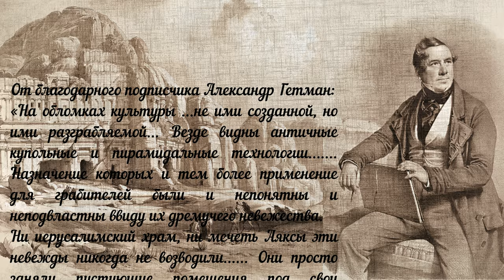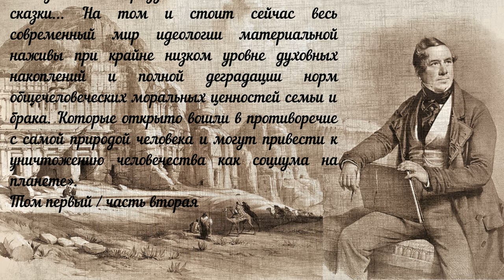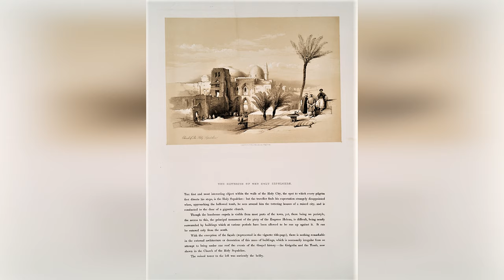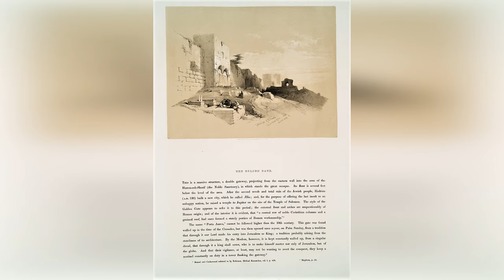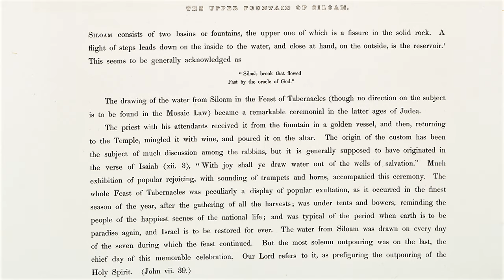Святая земля, Сирия, Идумея, Авария, Египет, Нубия из чертежей сделанных на месте 1842 Том 1/Часть 2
Продолжаем публикацию малоизвестных архивов и литографий Дэвида Робертса  «Святая земля, Сирия, Идумея, Аравия, Египет и Нубия: из чертежей, сделанных на месте», создание архива датировано 1842 – 1849 год. Сам архив, это 260 страниц литографий с текстом. В связи с тем, что архив очень уникален и достаточно объёмен, было принято решение его разделить на части. Такое решение вызвано желанием показать литографии подробней, так как литографии Дэвида Робертса высокого уровня и всё зафиксировано в мельчайших подробностях.
В русскоговорящем сообществе с альтернативным взглядом к истории художник Дэвид Робертс мало известен. Почему-то все взгляды "Альтернативщиков" устремлены на знаменитого итальянского археолога, архитектора и художника-графика, мастера архитектурных пейзажей, исследователя и коллекционера римских древностей, издателя эстампов Джованни Баттиста Пиранези. Хотя по своей значимости Дэвид Робертс стоит в одном ряду с достойными художниками такого уровня, как и Баттиста Пиранези. На мой взгляд для "альтернативщика" кому неизвестен художник Дэвид Робертс посмотрев этот малоизвестный архив будет приятно удивлён и пополнит свою копилочку знаний в теме альтернативная история.
Публикую это бесценное литографическое издание художника в строгой последовательности литографий и текста без изменений!

Предисловие:
«На обломках культуры ...не ими созданной, но ими разграбляемой... Везде видны античные купольные и пирамидальные технологии. Назначение которых и тем более применение для грабителей были и непонятны и неподвластны ввиду их дремучего невежества.
Ни иерусалимский храм, ни мечеть Аяксы эти невежды никогда не возводили. Они просто заняли пустующие помещения под свои примитивные нужды и не понятые ими же религиозные верования их же пророков и христианских пастырей. Прошлая культура была основана на ведических знаниях в прямом общении людей с умудрёнными тысячелетий опытов и знаний Учителями-наставниками земного человечества. Прямого контакта без всяких посредников-исказителей истины. Люди ВЕДАЛИ, а не верили всякого рода авантюристам и негодяям, пытавшимся
монетизировать невежественную часть общества болтовнёй о каких-то чудесах. Но невеждами очень легко управлять, манипулируя их сознанием и придумывая всё новые и новые сказки... На том и стоит сейчас весь современный мир идеологии материальной наживы при крайне низком уровне духовных накоплений и полной деградации норм общечеловеческих моральных ценностей семьи и брака. Которые открыто вошли в противоречие с самой природой человека и могут привести к уничтожению человечества как социума на планете».
По вопросам покупки или обмену гравюрами, фотографиями, картами обращайтесь. Всегда готов рассмотреть интересные предложения. Интересно всё что связано с темой неизвестные_архивы и